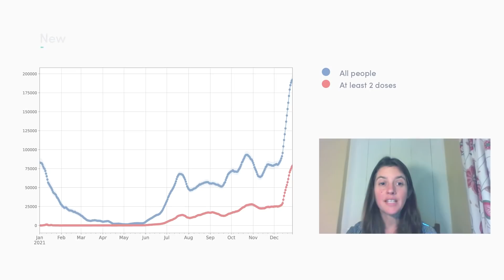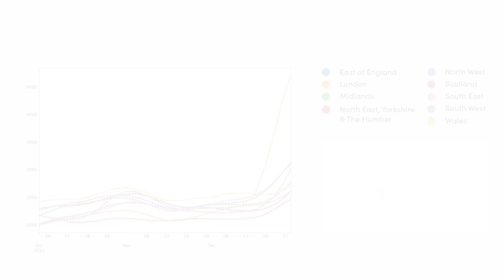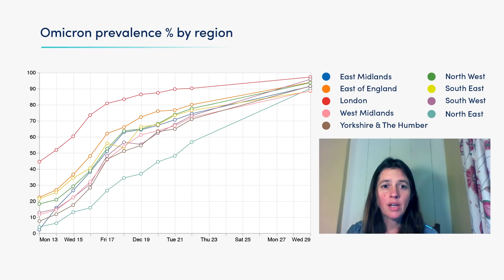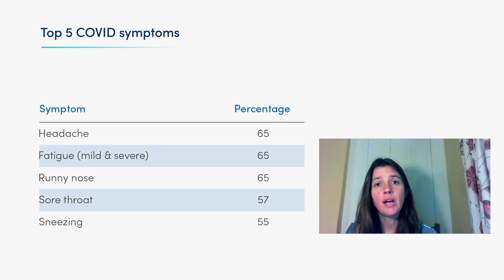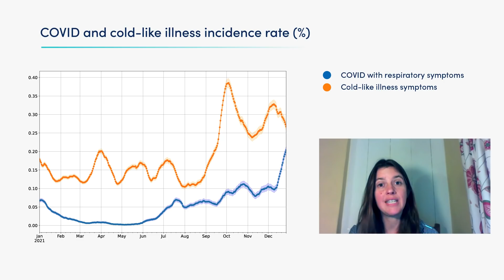COVID cases set to break 200,000 in New Year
Tim's colleague Dr Claire Steves steps in this week to give you the latest update on data from the ZOE COVID Study app. She discusses what the case numbers are looking like this week, and how Omicron is set to dominate cases. She also discusses the latest symptoms being reported, and has some surprising news about anosmia.

NB: The figures on COVID deaths and hospitalisations are from the official government -Claire is quoting 'Deaths with COVID-19 on the death certificate' whereas we usually quote 'Deaths within 28 days of positive test'. The latter figure is 614 deaths/day, which is almost 10% lower than last week, so deaths are going down according to our observations on the government figures.

Please note that we’ve spotted an error in our COVID and cold calculations. The figure is more like 46% rather than 75% of colds that are COVID. We're sorry about this and thanks to those who brought this to our attention!

-- Sections --
00:00 - Intro
00:41 - This weeks data
02:50 - Regional breakdown
03:09 - Omicron prevalence
03:56 - Symptoms update
04:59 - COVID vs cold and flu
06:07 - Age groups
06:53 - School children and vaccination